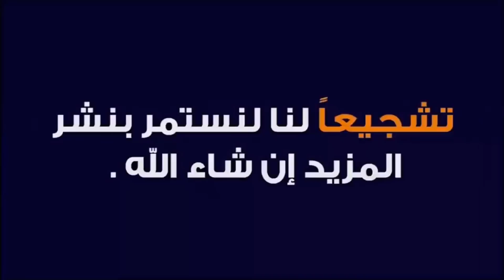بلماضي يقصف من جديد محللي بلاطوهات...لا دخل لكم فينا....انا مع الشعب... لا يعجبكم إستقرار المنتخب